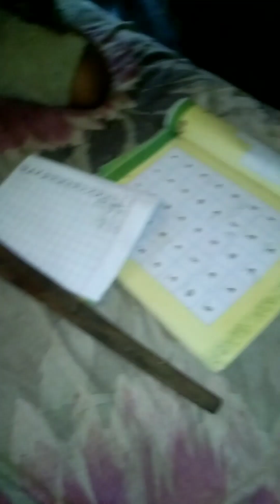minivlog পুরোনো ভিডিও।গরমে জ্বালায় জীবন অতিষ্ট।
পুরোনো ভিডিও।গরমে জ্বালায় জীবন অতিষ্ট।